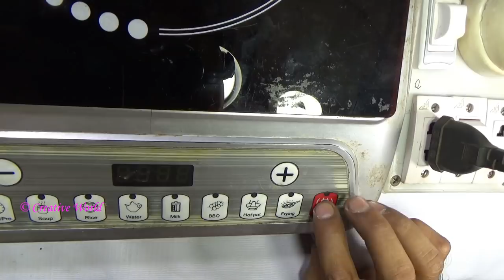How To Repair No Display On Panel Board Of Induction Cooker – Very Useful